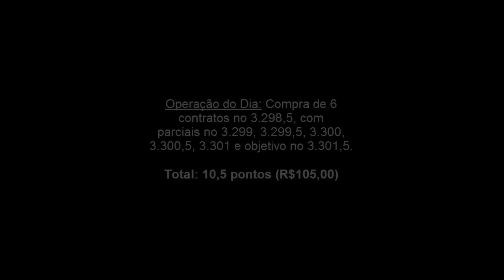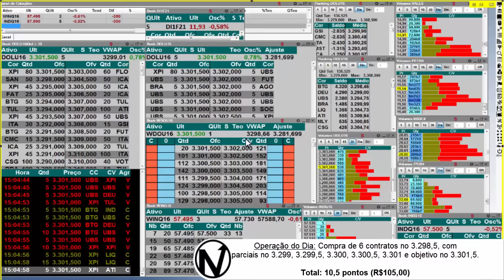Compra 3.298,5 - 01/08/16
Compra realizada no dólar a 3.298,5, dia 01 de Agosto de 2016.

Quer ficar por dentro de tudo do mercado financeiro? Siga meu canal e minha página Neto Trader no Facebook!

Valeu!!